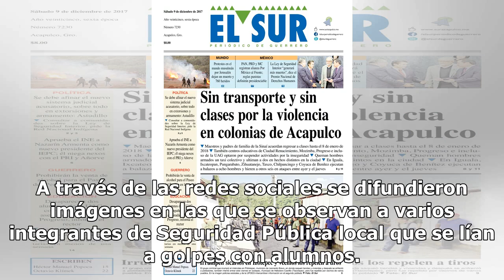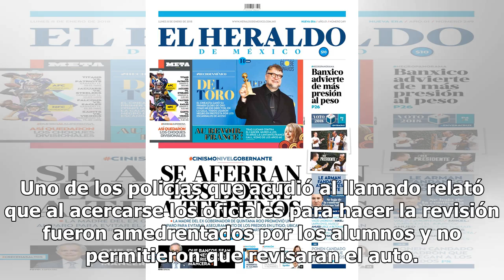Indagan presunto abuso por parte de policías de Ixtapaluca - El Diario de Yucatán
IXTAPALUCA, México (El Universal).- La Comisión de Derechos Humanos del Estado de México (Codhem) inició una investigación para determinar si policías de Ixtapaluca cometieron abuso de autoridad en contra de alumnos de la preparatoria Gabino Barreda, con quienes protagonizaron un zafarrancho el vier...